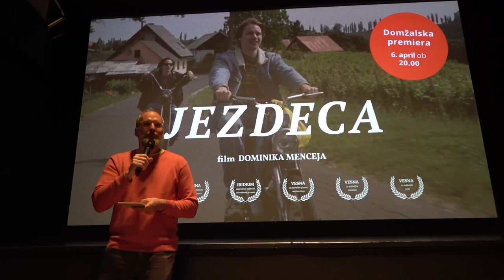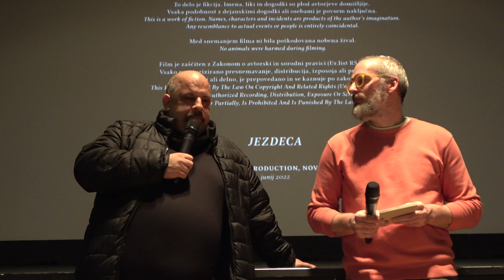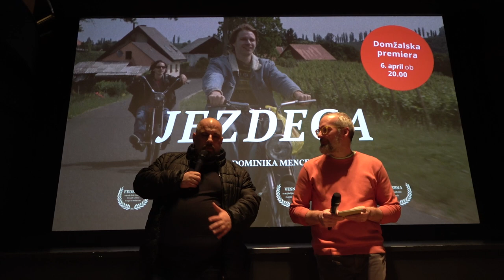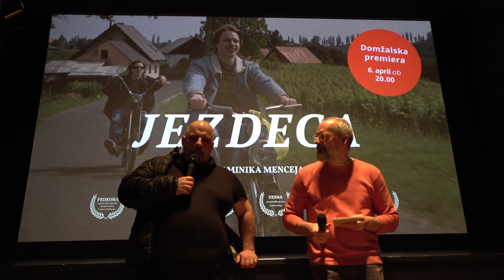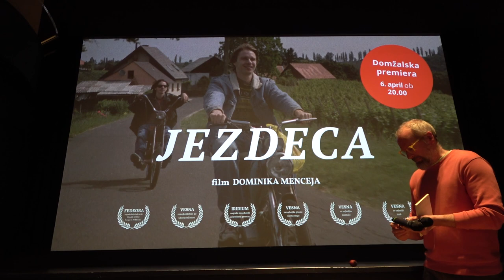JEZDECA, DRAMA, POGOVOR PO PREMIERI FILMA, MESTNI KINO DOMŽAL,E 6. 4. 2023